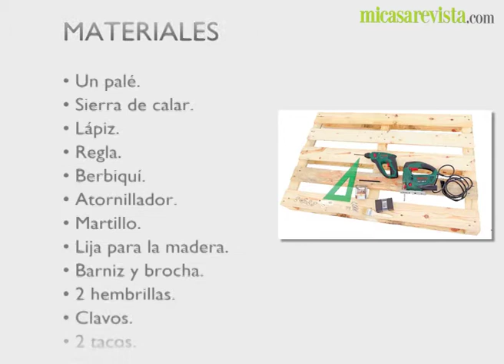Una librería resistente hecha con un palé | DecoraciónTV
¡Hay que ver el juego que da un viejo palé! Con él se puede hacer un zapatero, una mesa de centro o, como en este caso, una estantería con poco fondo para la pared.